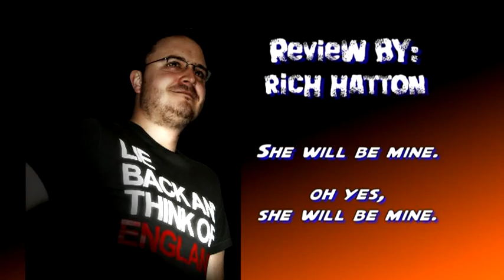Dead Space 2 review (Xbox 360/PS3/PC) - 60 Second Gamer - Episode 32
The Necromorph plague hits the Sprawl and it's up to a slightly unhinged Isaac Clarke to stop it.

You can download the podcast for this episode for free or by searching for "60 Second Gamer" in iTunes.